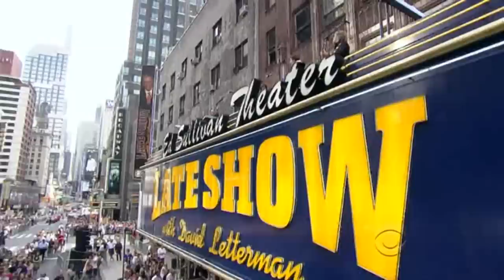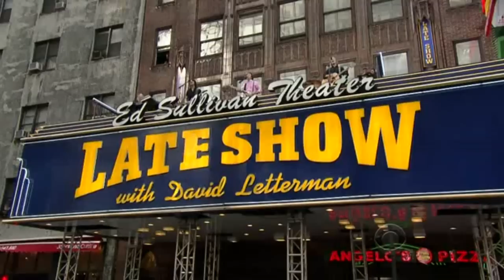Sir Paul McCartney (The Fireman) - Sing The Changes Letterman 7 15 09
Sir Paul. Still gettin' it done. Great tune and phenomenal band.